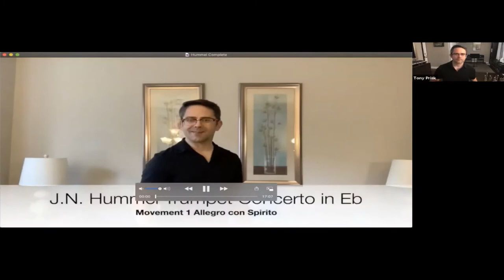Hummel’s Trumpet Concerto, Mvmt. 1 - Anthony Prisk, Second Trumpet, The Philadelphia Orchestra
Anthony Prisk, Second Trumpet of The Philadelphia Orchestra performs the First Movement of Hummel’s Trumpet Concerto in E flat, “Allegro con spirito,” in a Faculty Recital for The Philadelphia International Music Festival recorded in July, 2020.

The Philadelphia International Music Festival (PIMF) is a summer music camp program offering students from throughout the U.S. and around the world the unique opportunity of spending up to four weeks immersed in performance studies with members of the world-renowned Philadelphia Orchestra. Festival highlights include private lessons, masterclasses, and faculty recitals with principal players and other members of The Philadelphia Orchestra, solo performance and competition opportunities, orchestra and chamber music studies, off-campus outings to Philadelphia Orchestra concerts at the Mann Music Center, and more.

There are five program options at PIMF: Symphony Orchestra, Solo Performance Preparation, Piano Studies, Chamber Music Intensive, and College Audition Preparation.

For additional information about the Philadelphia International Music Camp and Festival